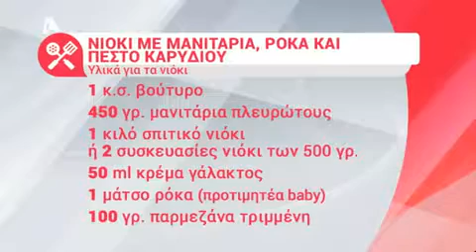Νιόκι με μανιτάρια, ρόκα και πέστο καρυδιού | Ελένη 25/01/18